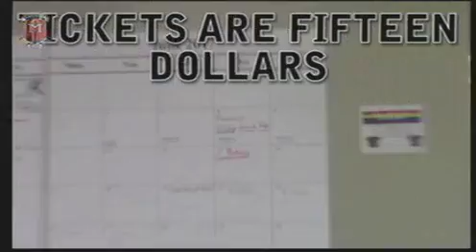Medway TV - May 26, 2017 Medway High School Morning Announcements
INTRO: Pawn Stars (Scott,David,Del)
ENGs: Archery at OFSAA (Scott, David, Del), GSA Week Tie Dying Tie Die Shirts (Julia, Will), Athletic Banquet Commercial (Nathan, Gino), Weather (Caius, Jackson)